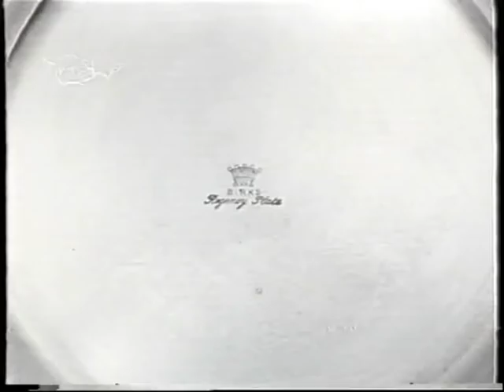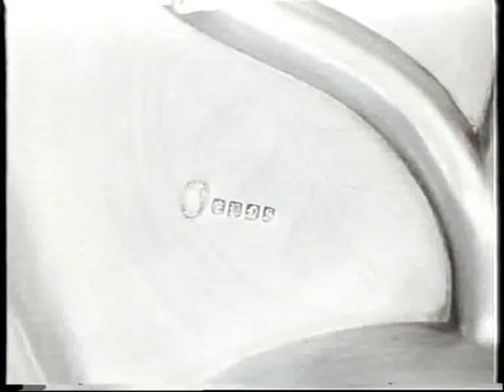..Sluzio sam engleskog kralja.. format 16 mm RTS 1997.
(Served the English King)
konobar koji je sluzio clanove engleske kraljevske porodice,lady D,Tina Turner,Fidel Castro.